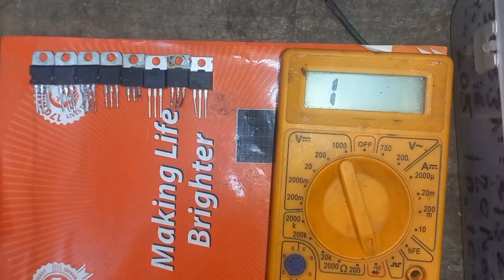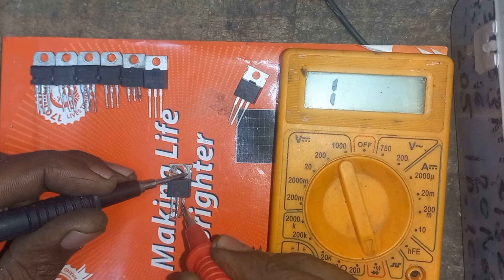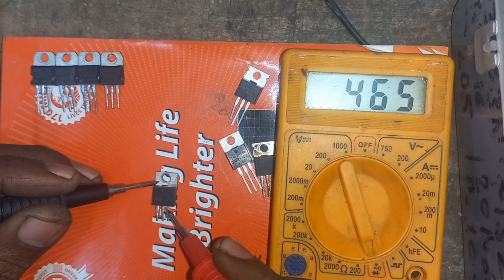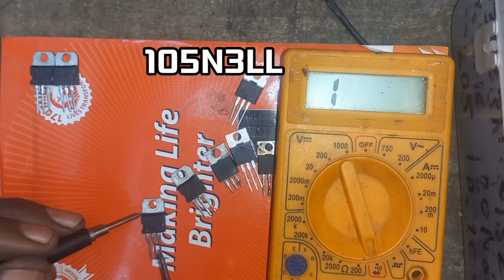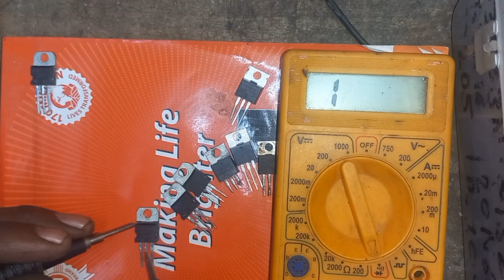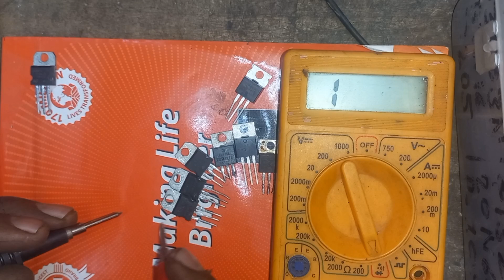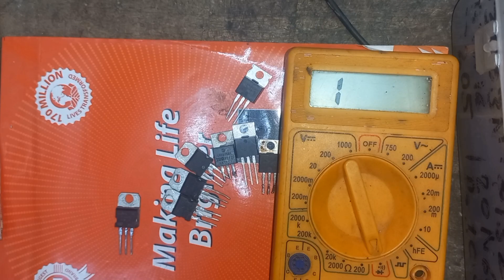inverter mosfet kaise check Karen kharab hai ya sahi hai